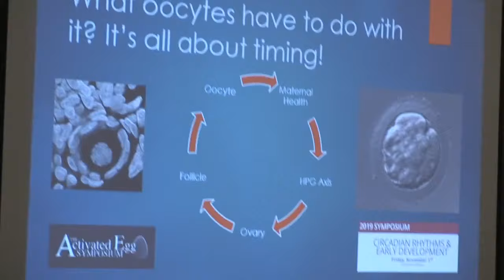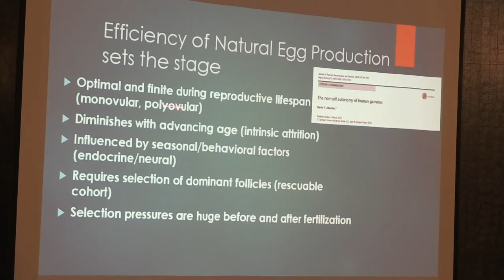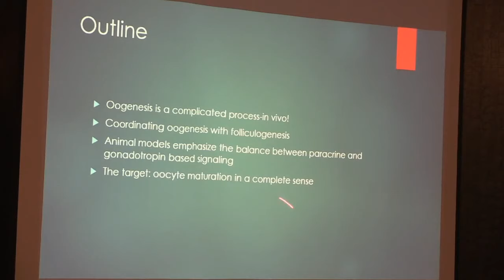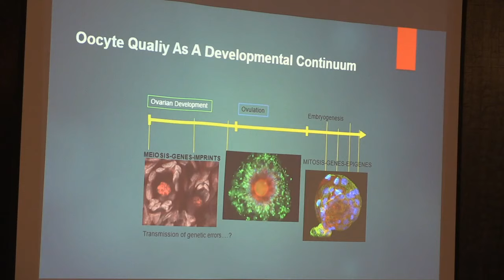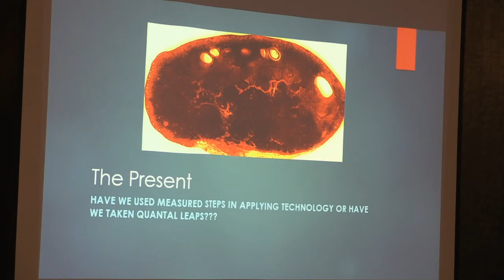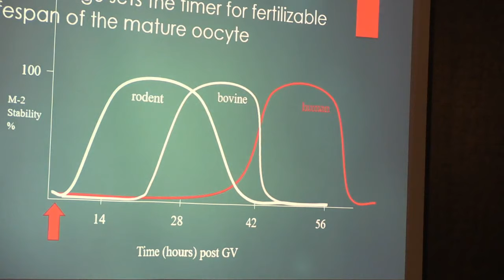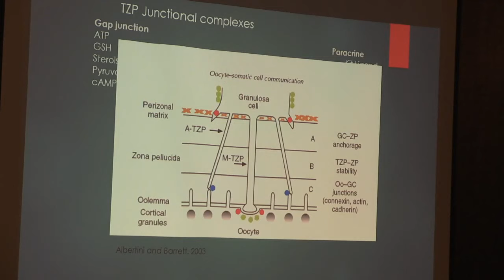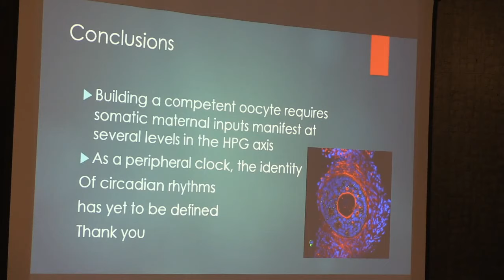David Albertini, PhD - “Oocyte Contributions to Embryogenesis: Mother’s Legacy”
David Albertini, PhD speaking at the Activated Egg Symposium 2019